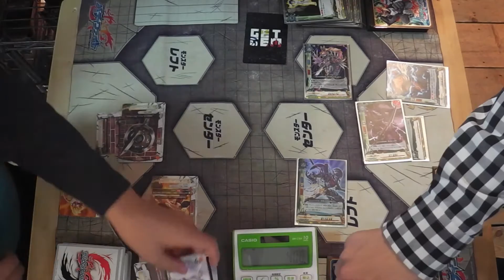【バディファイト】少年のダンジョンWVSカタナW忍者